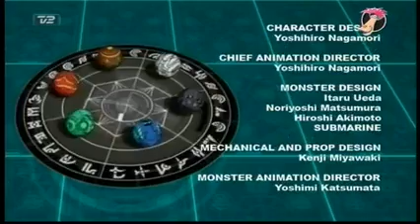Bakugan - Afsnit 61 (Dansk Tale)